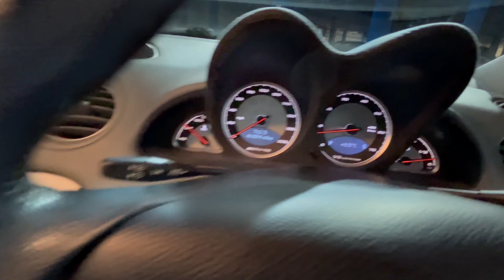MERCEDES SL55 AMG - AY03HJD